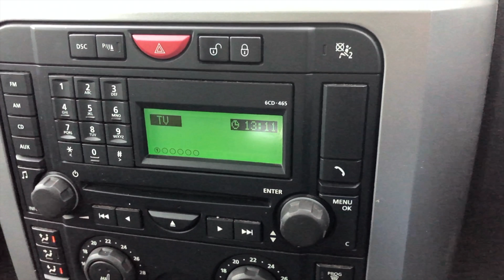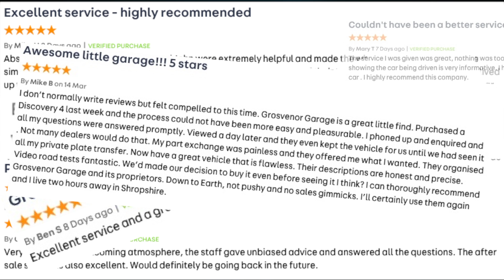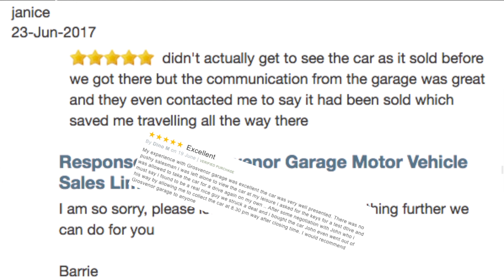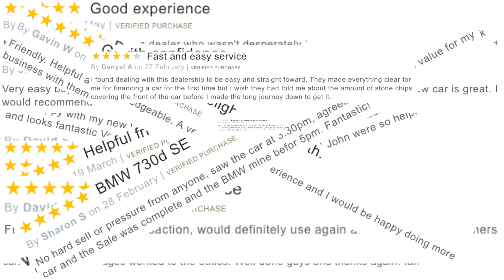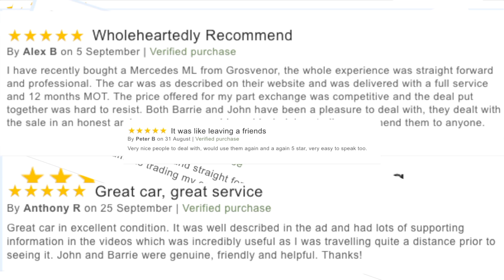Land Rover Discovery 3 2 7 TD V6 HSE 5dr YG58MDZ Website Trailer